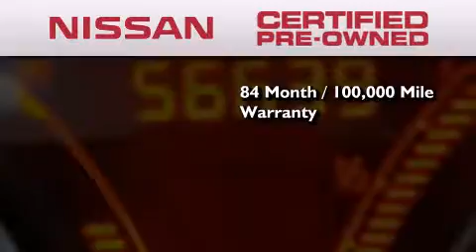Pre-Owned 2014 Nissan Versa Indianapolis IN 46254 NP4681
We've been honored to serve the Indianapolis IN area , we promise that your experience at our dealership will exceed your expectations ! Year : 2014 Make : Nissan Model : Versa Engine : 1.6L I4 DOHC 16V Trans . : Automatic Exterior : White Miles : 56,633 Interior : Charcoal Stock : NP4681 Andy Mohr Nissan 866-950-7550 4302 Lafayette Road Indianapolis , IN 46254